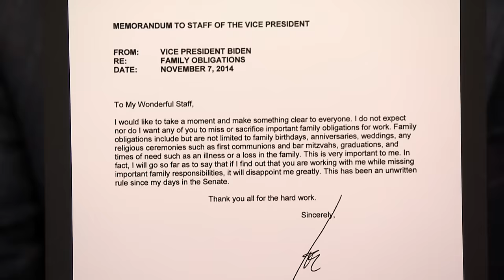Vice President Joe Biden Insists His Staff Put Family First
Vice President Joe Biden explains why he sent a memo to his staff encouraging them to prioritize family obligations and why he doesn't believe in quality time.